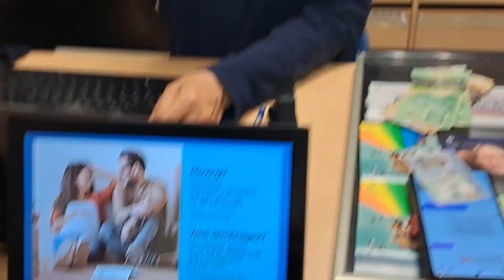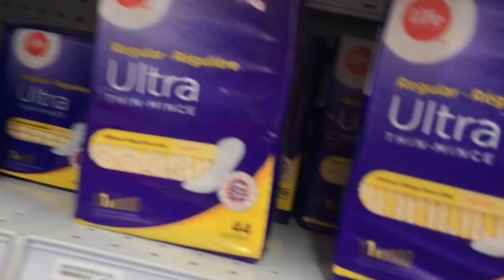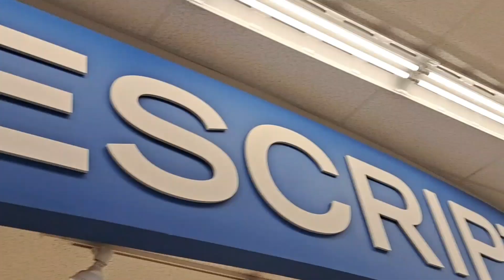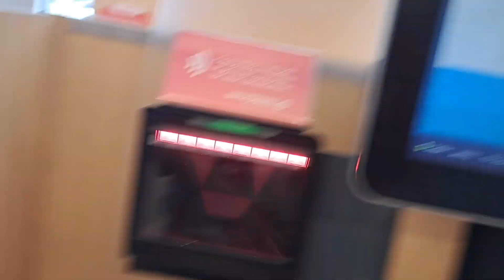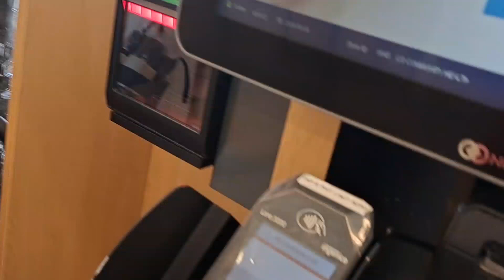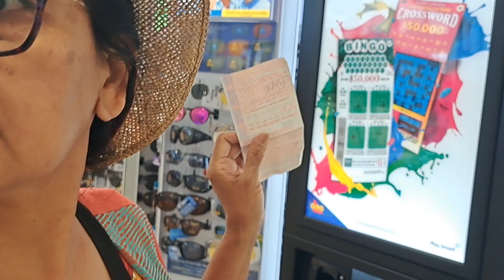at shoppersdrugmart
send money